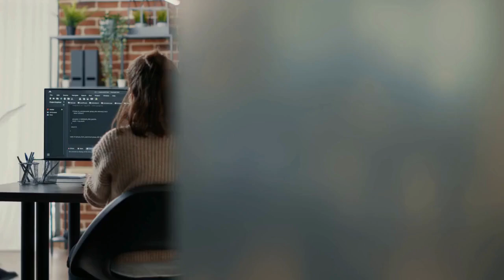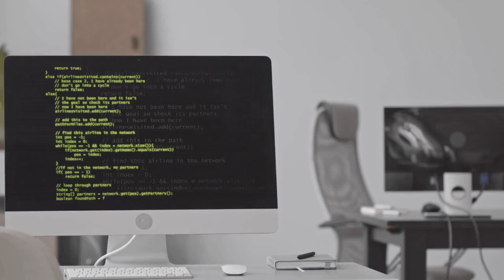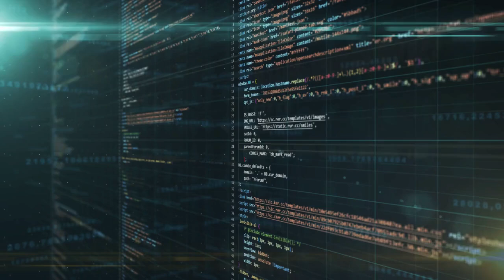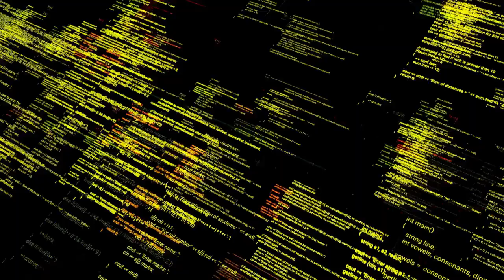SQL : SQL query INSERT not working inserting values into my DB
An SQL INSERT statement failing to insert values into your database can stem from several issues. Common culprits include syntax errors within the query, such as misspelled keywords, incorrect table or column names, or missing quotation marks around string values. Data type mismatches, where the data being inserted doesn't align with the column's defined type (e.g., trying to insert text into an integer column), will also cause failure. Constraint violations, like attempting to insert a duplicate value into a column with a UNIQUE constraint or violating a foreign key relationship, are frequent problems. Finally, permissions issues might prevent the user executing the query from having the necessary INSERT privileges on the target table. Always check the specific error message returned by the database for a precise diagnosis.